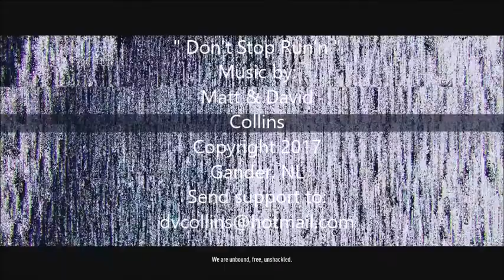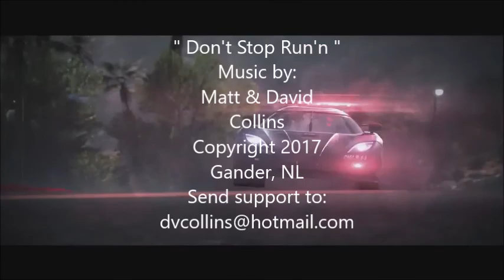Don't Stop Run'n